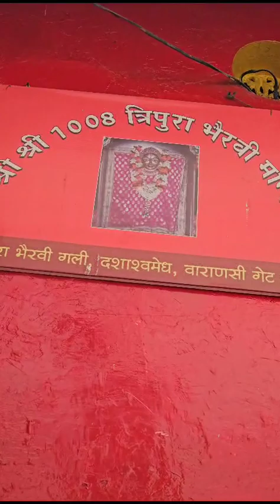Tripura Devi at kashi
ఈరోజు కార్తీక శుక్రవారం, పునర్వసు నక్షత్రం అత్యంత విశేషమైన రోజు కావున కాశీలో వెలసిన త్రిపురభైరవి అమ్మవారిని దర్శించగలరు.